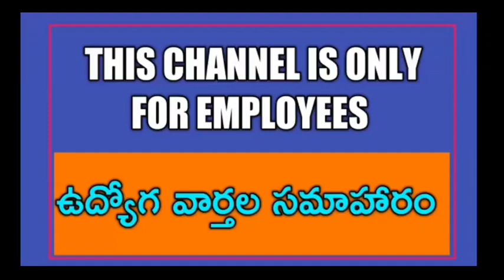AP Employees Thankful to AP CM YS Jagan Mohan Reddy by Announcement of Pay Revision || PRC Announce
మా WhatsApp 👇👇
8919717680 (మొబైల్ నెంబర్ మారినది దయచేసి గమనించండి -కొన్ని సాంకేతిక కారణాల వల్ల)

👇Group 4

మా
11TH PRC
11th prc fitment and basic pay details
11th prc telangana latest news
11th prc andhra pradesh
11th prc telangana
prc andhra pradesh latest news
11th prc ap latest news 2019
11th prc telangana latest news today
11th prc telangana
11th prc fitment table
11th prc fitment and basic pay details
11th prc latest news
11th prc in andhra pradesh 2019
11th prc telangana latest news 2019
ana latest news 2019
11th prc ap
11th prc fitment and basic pay details pdf